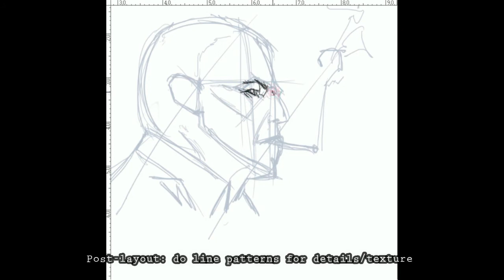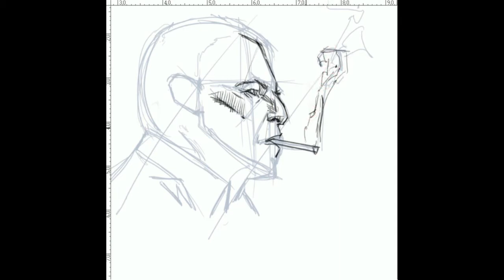【Fan Art: Digital Drawing】Demo+Tips♦Movie¦Nobody•2021_"Hutch Mansell"[Digital]_Part 1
Drawing Medium: Digital
Drawing Type: Digital Fan Art: Lineart
Drawing Subject: "Hutch Mansell" from "Nobody•2021"
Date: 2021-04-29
Time: 12:53 AM
Artist: Original ("Current") Art Style [Reference¦Movie]
→ Creator(s) of (the) ["Nobody•2021"]:
• Writer: "Derek Kolstad"
Description: …
…this is that time that I was fresh from studying Masakazu Katsura's works and tested it in drawing "the Nobody" from that movie. I hope you enjoy the video and go to Part 2
Video Demo Link: [Full Quality║…║]
• "[Synth¦Neon Metropolis]Metaphazic - Slipstream"
→ Support: "♫ download this whole album for free on my site!